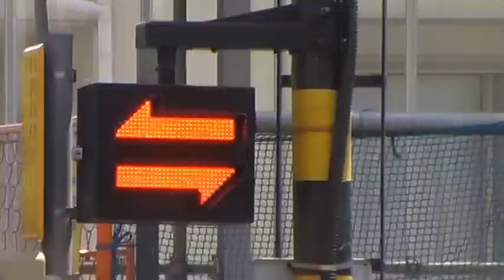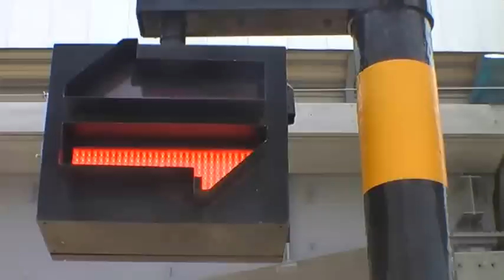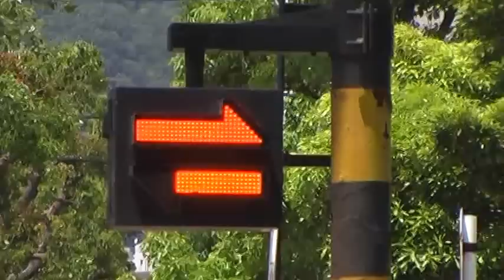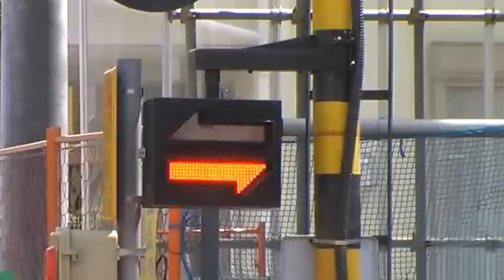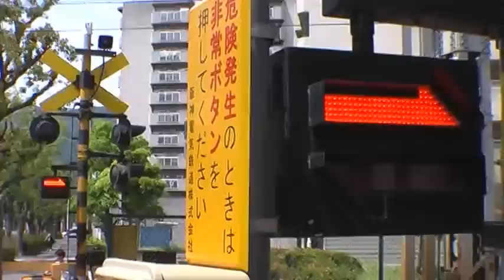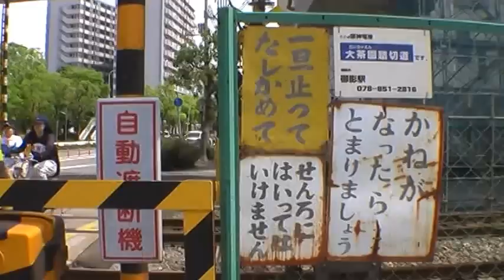屈折型踏切と阪神電車の通過列車集 山陽電車と近鉄電車も走る大茶園踏切道から railroad crossing japan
阪神電鉄の現行全車両5500系・5000系・5300系・9300系・8000系・9000系・1000系(2015年5月現在)と山陽電鉄の5000系(6:07)および5030系(1:32 2:47 7:39 10:18)、そして近畿日本鉄道のシリーズ21などが通過する走行シーン集です。高架化工事中の阪神本線にある大茶園(だいちゃえん)踏切道です。｢赤胴車｣の愛称で親しまれた8000系は阪神本線引退２日前の姿となります。

The railroad crossing "Daichaen" of Hanashin Electric Railway Hanshin Main Line at Hyogo in Japan.
The world of Japanese level crossing videos.

1:32 2:47 6:07 7:39 10:18
山陽電鉄 5030系 5000系電車
Sanyo Electric Railway Series 5000 & 5030

2:59
阪神電鉄9000系 “たいせつがギュッと” ラッピング車両
Hanshin Electric Railway 'We treat each customer as our most important customer' railway company mind ad-wrapped train
(Commuter Trains Series 9000 ad-wrapped)